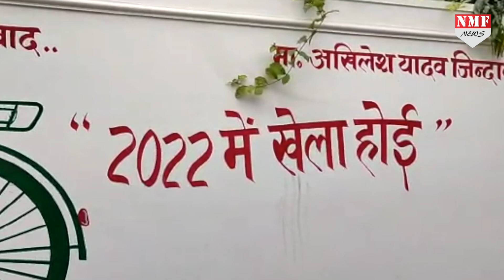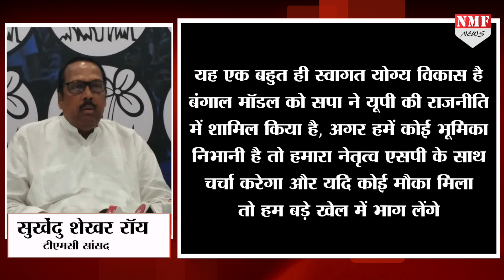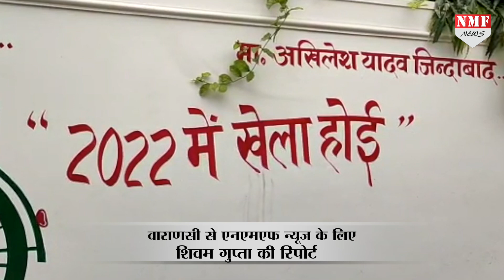जिस ‘हथियार’ से Mamata ने BJP को हराया अब वही हथियार सपा ने उठाया !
बंगाल में खेला होबे का नारा देकर बीजेपी को धूल चटाने वाली ममता बनर्जी की राह पर चलते हुए लगता है अब सपाई मुखिया अखिलेश यादव भी यूपी में योगी मोदी को धूल चटाने का प्लान बना रहे हैं… तभी तो यूपी की हर गली मोहल्ले की दीवारें नए नारों से रंगी जाने लगी हैं… और ये नारे हैं… खेला होई !

Producer- DHEERENDRA